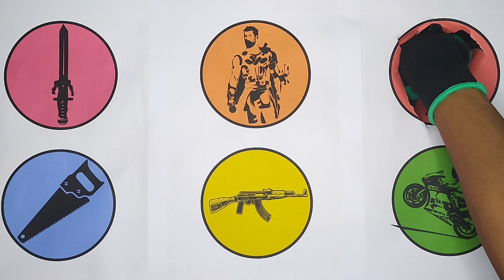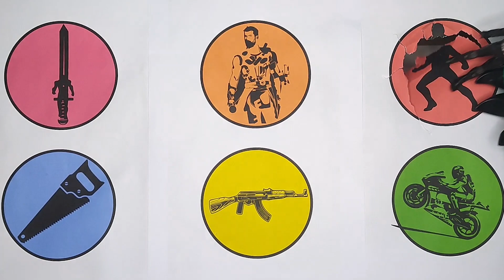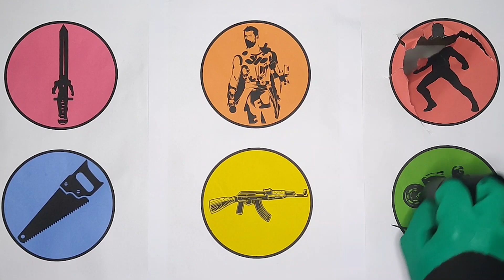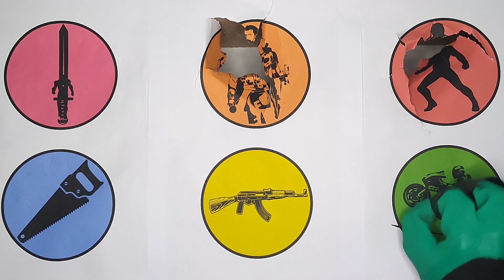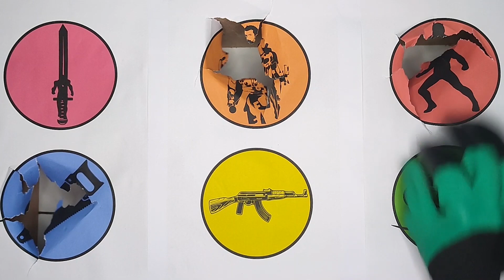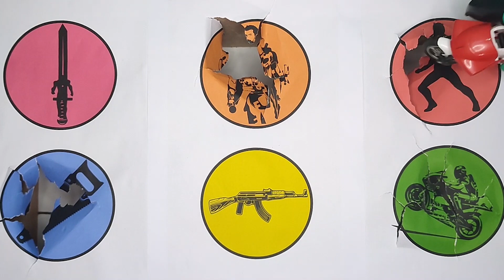Thor Dan Ant Man | Pedang Iron Man, Gergaji, Sniper, MotoGp